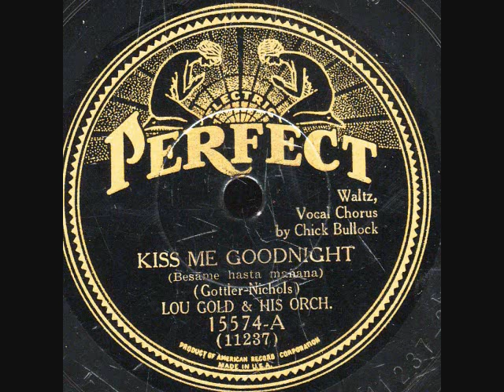Kiss Me Goodnight- Lou Gold Orchestra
Kiss Me Goodnight(Gotlier-Nichols) - Lou Gold Orchestra on Perfect 15574A, Feb.5-1932. Chick Bullock on waltz.